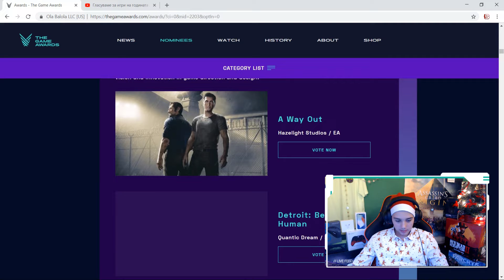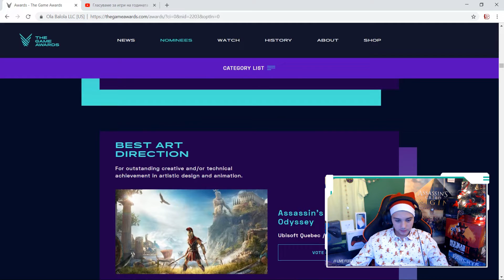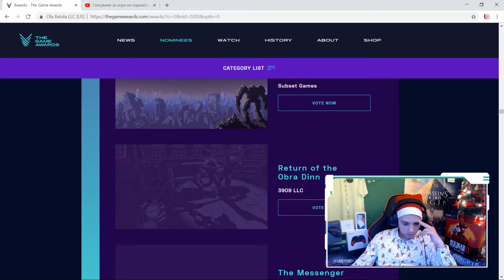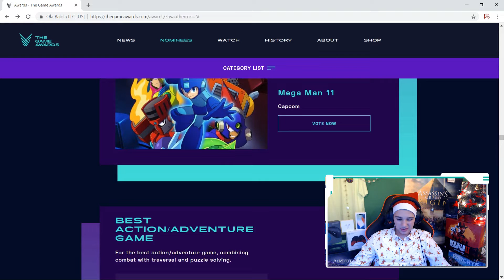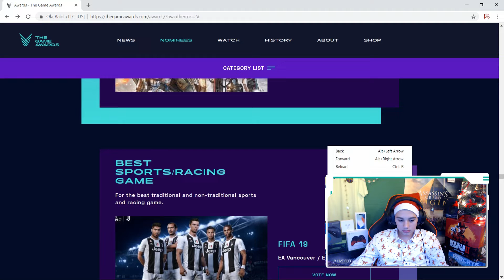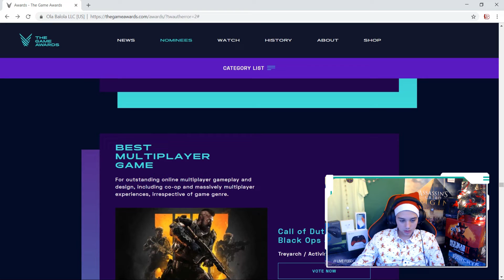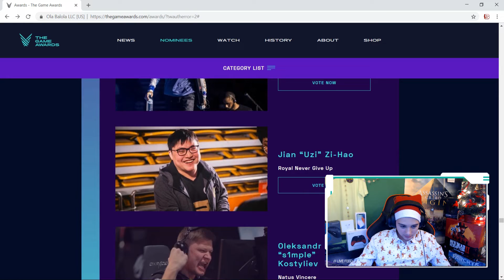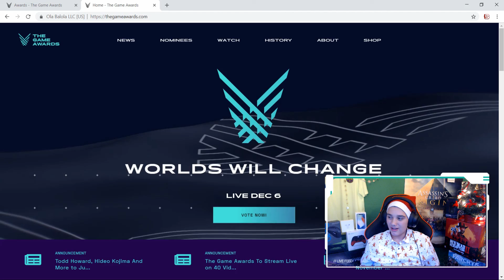Гласуваме за игри на годината 2018